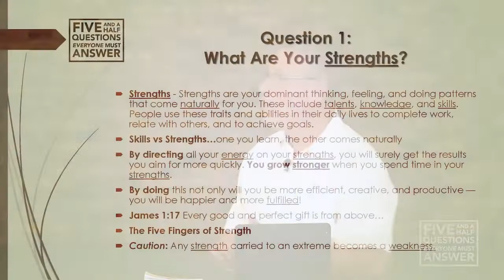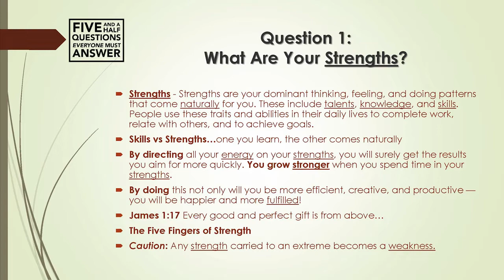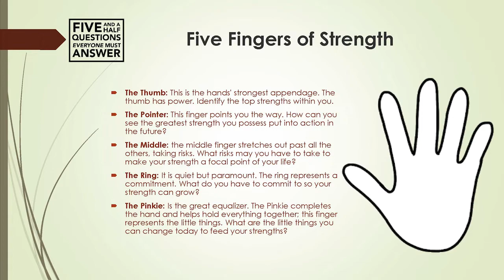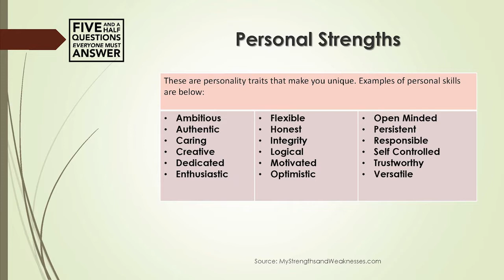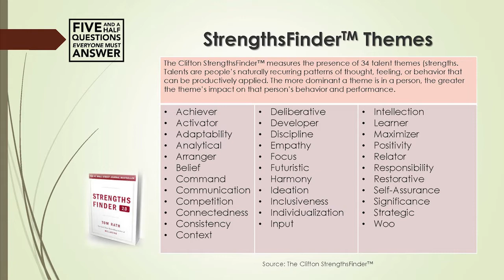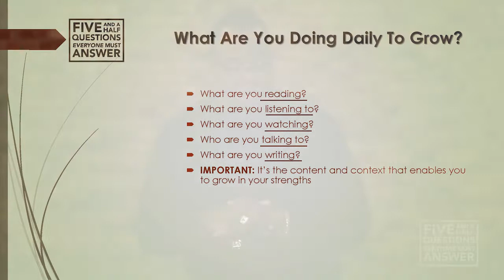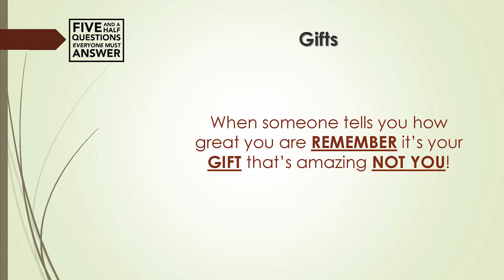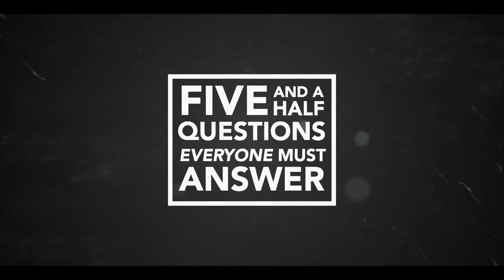5.5 Episode 2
Five and a Half Questions Everyone Must Answer Overview

There are two vital questions that everyone should be able to answer; they are, “Who are you?” and “why are you here?”, which are questions of Identity and Purpose. Surveys show, however, that most people do not have the answers. The ‘Five and a Half Questions Everyone Must Answer’ are substantive “depth charge” questions, specifically designed to help point both men and women toward a thoughtful and authentic look at who they really are. Do you know who you are? Want to find out? These Five and a Half questions will change your life.